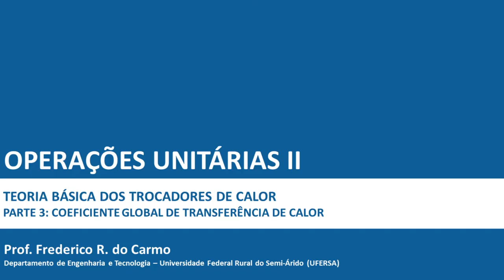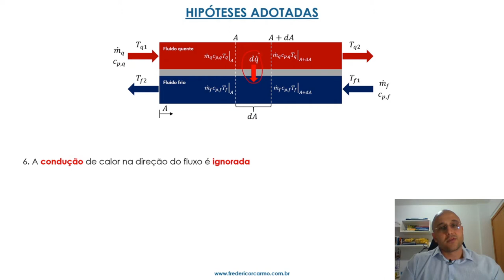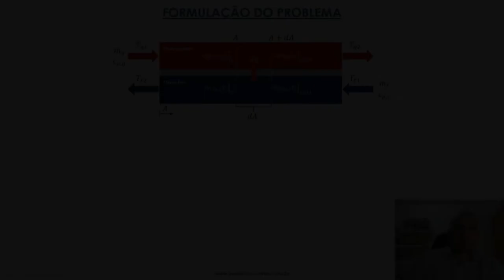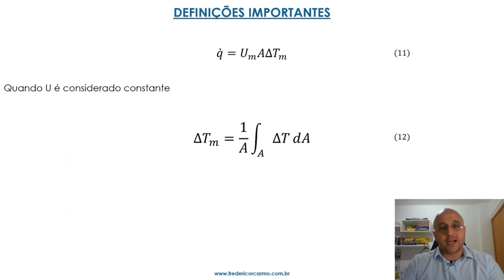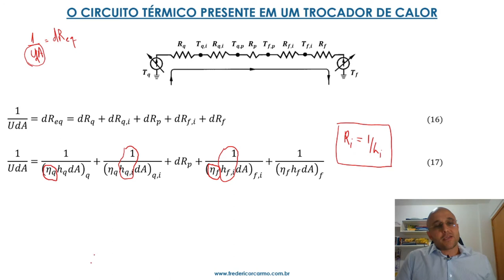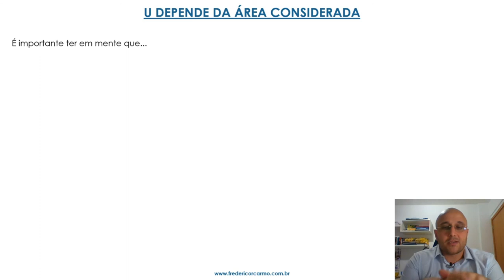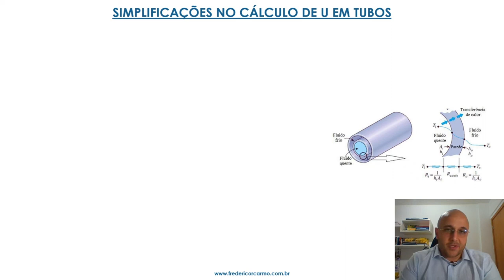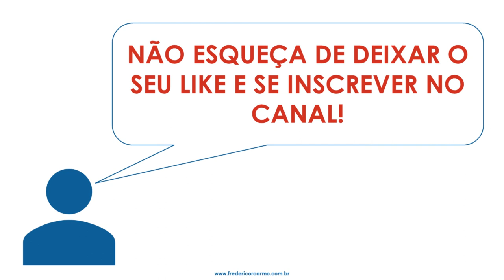Coeficiente global de transferência de calor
Disciplina: Operações Unitárias II (ACS1008)
Tópico 2: Teoria básica dos trocadores de calor
Parte 3: Coeficiente global de transferência de calor

Bibliografia recomendada:
SERTH, R. W.; LESTINA, T. G. Process heat transfer: principles, applications and rules of thumb. 2. ed. San Diego: Academic Press, 2014. p. 76-80.
KAKAÇ, S.; LIU, H.; PRAMUANJAROENKIJ, A. Heat exchangers: selection, rating, and thermal design. 3. ed. Boca Raton: CRC Press, 2012. p. 37-43.